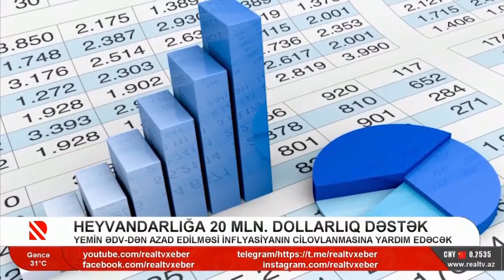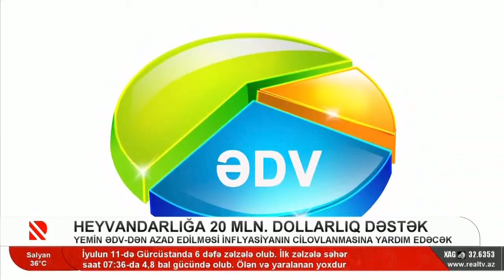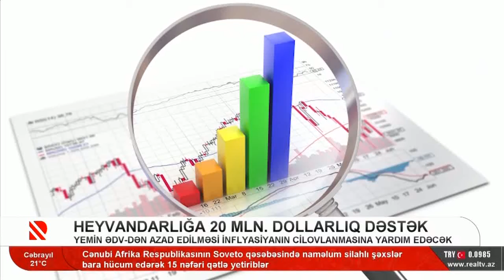Heyvandarlığa 20 mln dollarlıq dəstək-Real